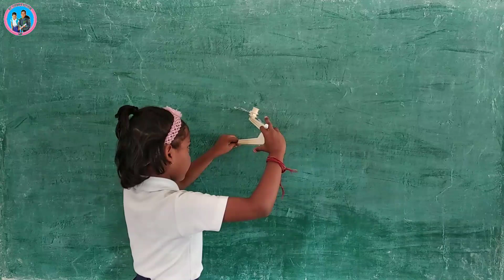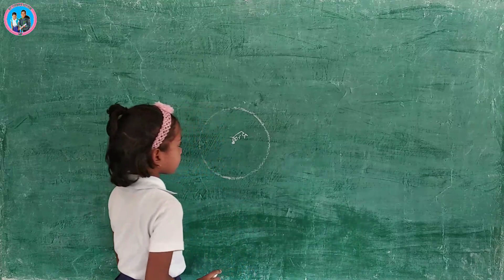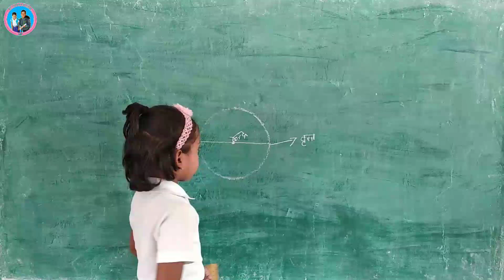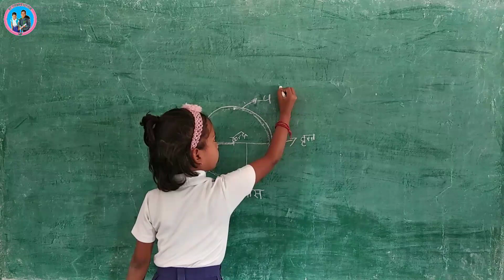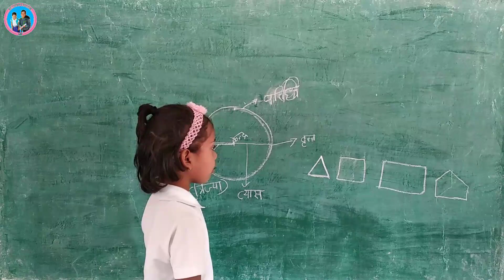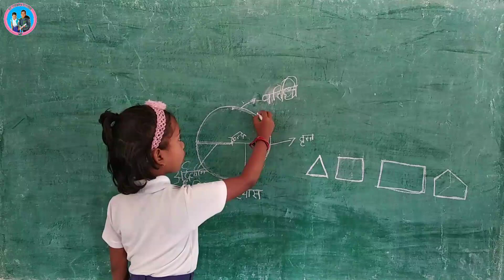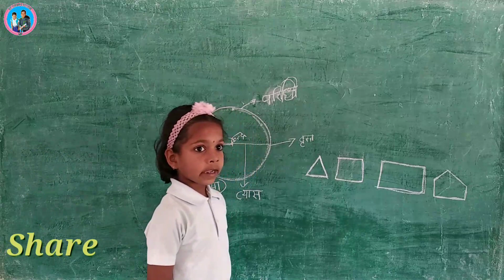4थी की छात्रा ने समझाया उच्च कक्षाओं की बातें, परिधि, परिमाप, व्यास, अर्द्धव्यास या त्रिज्या।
उच्च कक्षाओं की बातों को समझाती 4थी की बालिका, 10वीं12वीं के कुछेक विद्यार्थी भी नहीं जानते।

"Jai Hind"
 Students and friends,

About this Vedio :~ इस वीडियो में कक्षा चौथी की बालिका ने वृत्त की परिधि एवं त्रिभुज, वर्ग, आयत, पंचभुज इत्यादि आकृतियों के परिमाप के संदर्भ में महत्त्व जानकारी विद्यार्थियों को समझाया है। जिसके बारे में कुछ एक 10वीं और 12वीं के विद्यार्थियों को भी जानकारी नहीं होती है।

4th_class_student_teaches_other_students

15.  Other schooly playlists are--